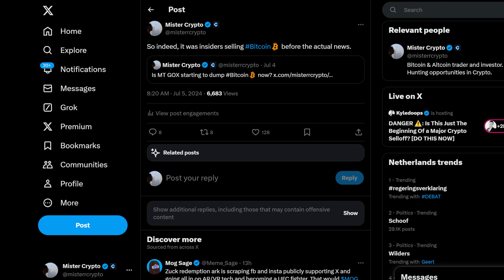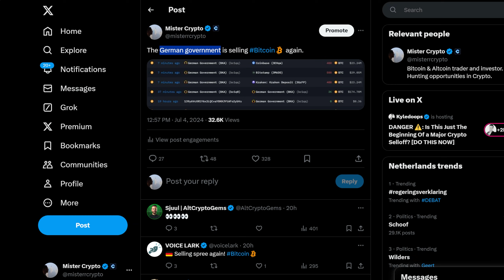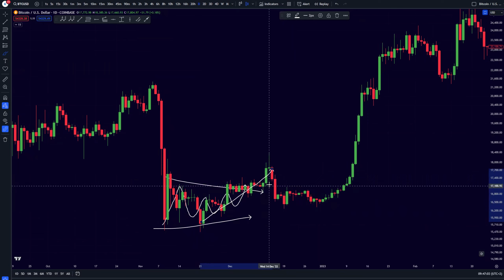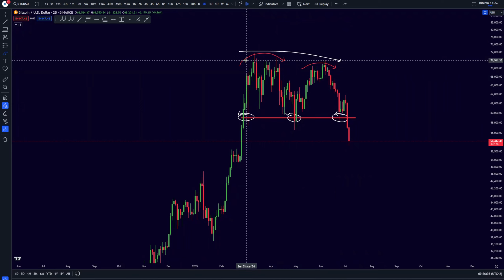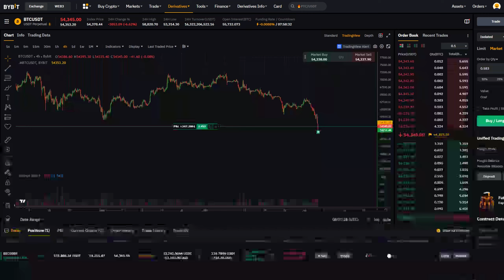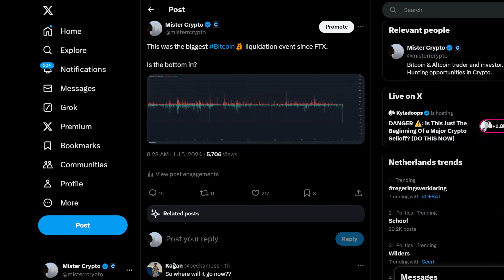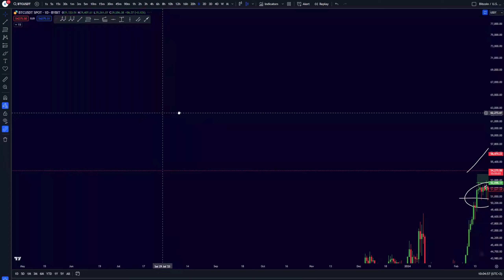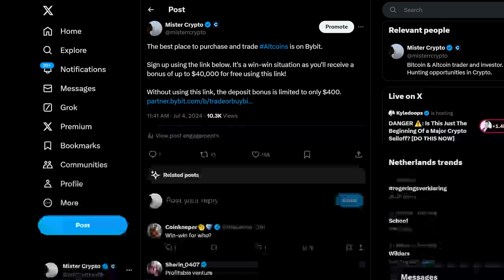BITCOIN: IT'S OVER......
☀️ Timestamps:
00:00​​ Intro